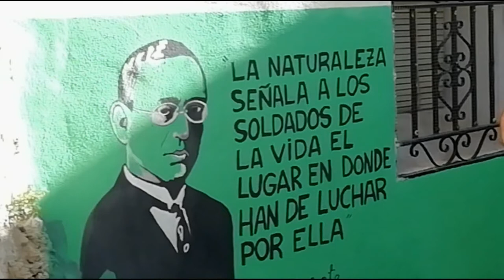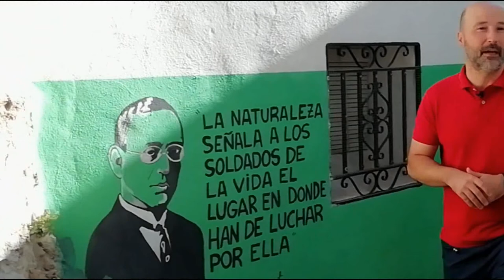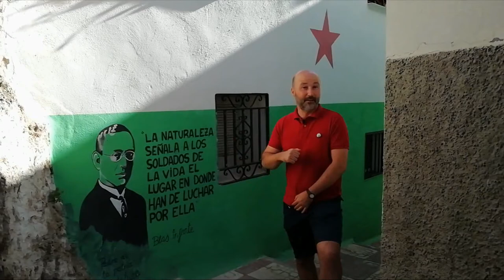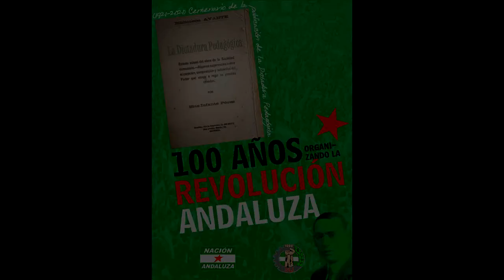La propuestas de Comunismo integral. Análisis de "La Dictadura Pedagógica" de Blas Infante (II)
Carlos Ríos -de Nación Andaluza- analiza la propuesta de Comunismo integral que plantea Blas Infante de LA DICTADURA PEDAGÓGICA, en el centenario de su publicación.

Hace 100 años se publicó por primera vez el libro La Dictadura Pedagógica de Blas Infante. Una obra fundamental del pensamiento de Infante. El Sindicato Unitario de Andalucía y Nación Andaluza lanzamos seis vídeos en los que nuestra militancia, en unos minutos, comenta y analiza diversos aspectos de esta obra olvidada de Blas Infante.
El libro -cuyo título completo original es "La Dictadura Pedagógica. Estado actual del alma de la Sociedad comunista. Algunas sugerencias sobre el carácter, composición y actuación del Poder que venga a regir su proceso creador"- ha sido uno de los más ignorados y distorsionados de Infante por parte del regionalismo. Su minusvaloración ha sido constante, cuando no se ha intentando hacerla pasar por un tratado de pedagogía o vinculada a la enseñanza.

Música: Antonio Cuevas El Piki "Tonás de la Verde y Blanca". (Autor: José Heredia Maya)